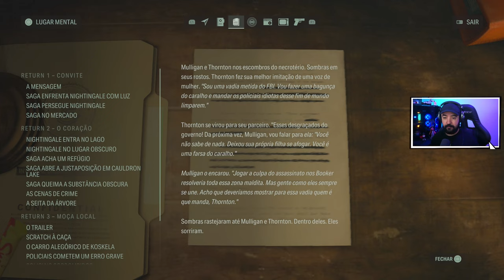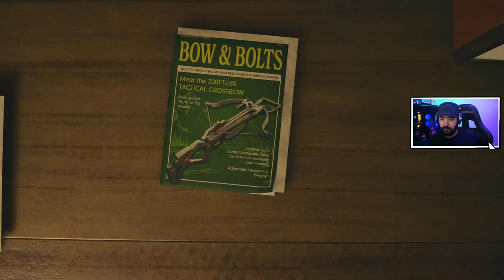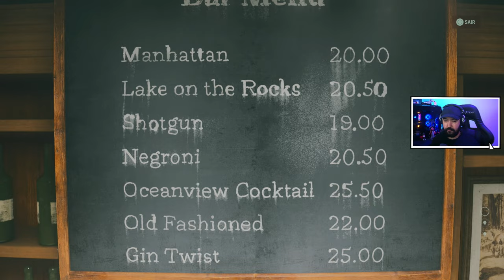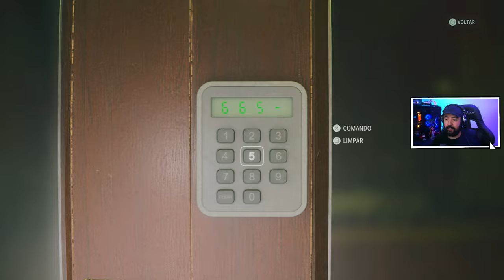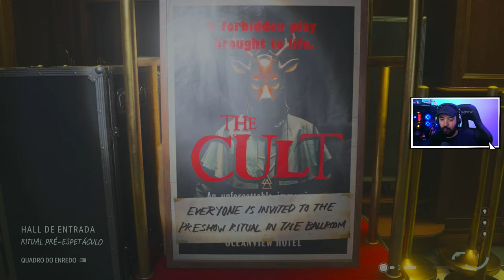ALAN WAKE 2 - #6 - MUSICAL ÉPICO!!!! - Legendado PT-BR [PS5]